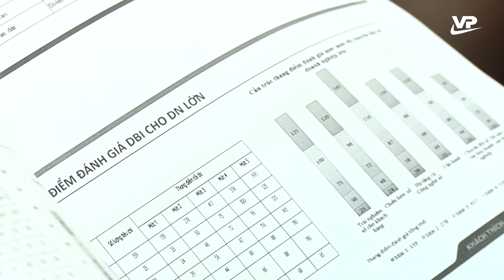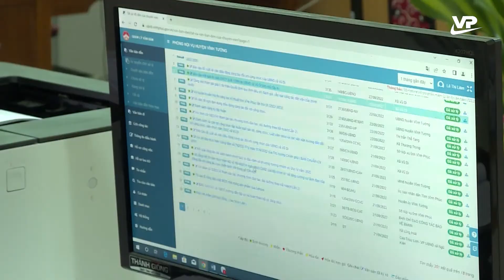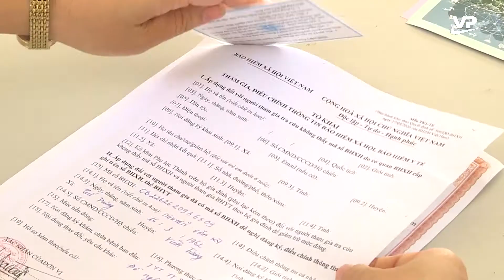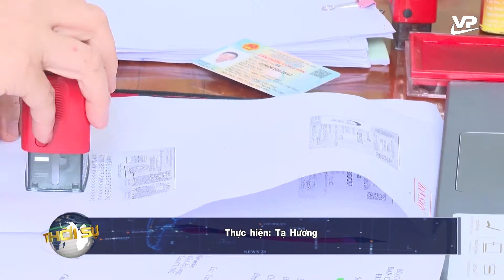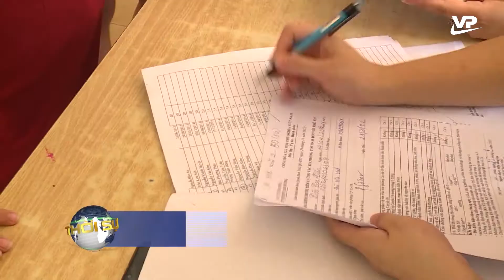Thời sự 11h30 ngày 24/9/2022